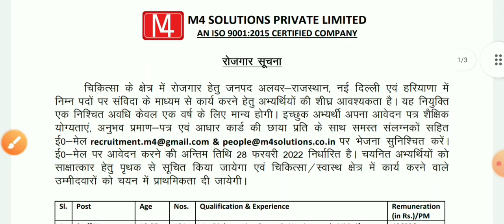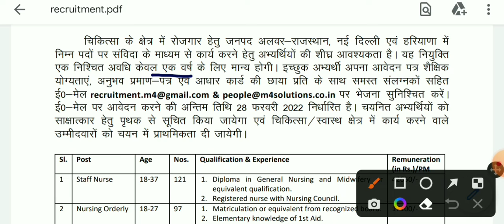ESIC nursing officer vacancy।esic staff nurse vacancy।esic Recruitment। Nursing Vacancy 2022